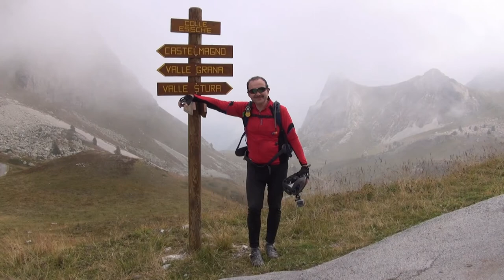Альпийская вело Италия 2014. 13-26.09.2014. Краткая версия фильма.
Вело турне двух друзей по красивейшим, в т.ч. и труднодоступным Альпийским местам Италии и Франции.
Краткая версия фильма.